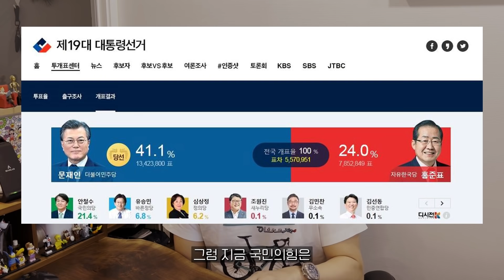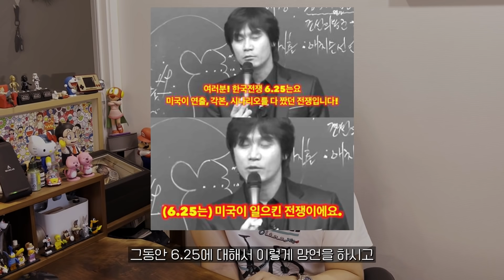황현필 선생님 해도 해도 너무하시네